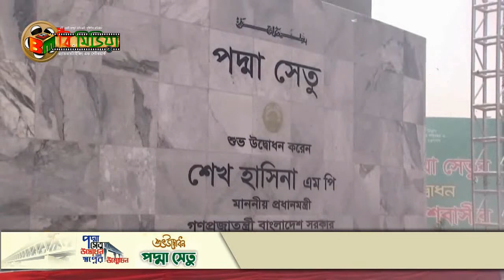পদ্মা সেতু । উদ্বোধনে প্রধানমন্ত্রী । Padma Bridge। সর্বনাশা পদ্মানদী ।পদ্মার বুকে স্বপ্নের সেতু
সর্বনাশা পদ্মানদীর ইতিকথা ও উদ্বোধনী অনুষ্ঠান নিয়ে নির্মিত
প্রামাণ্যচিত্র
নির্মাণ : বি-মিডিয়া
উদ্বোধন করেন : বঙ্গবন্ধু কন্যা মাননীয় প্রধানমন্ত্রী শেখ হাসিনা
সময় : ২৫ জুন ২০২২, শনিবার
বিশ্বের ১২২তম সেতু এবং
বাংলোদেশের সর্ববৃহৎ সেতু `পদ্মা সেতু'
মুন্সিগঞ্জের মাওয়ায় পদ্মা নদীর বুকে নির্মাণ করা হয়েছে পদ্মা সেতু। দেশের সবচেয়ে বড় এই সেতু চলাচলের জন্য ২৬ জুন ২০২২ খুলে দিয়ে দেশের দক্ষিণ-পশ্চিমাঞ্চলের মানুষ ভোগান্তি লাগভ হয়েছে। এই সেতুটি এখন পদ্মা নদীর বুকে এক দর্শনীয় স্থাপনা। পদ্মা সেতু দেখতে আমিও আমার বন্ধু আহমেদ তার পরিবার সহ গিয়েছিলাম মাওয়ায়, প্রধানমন্ত্রীর ও বাংলাদেশের সকলের গর্বের সেতুটিকে খুব কাছ থেকে দেখেছি সেদিন।